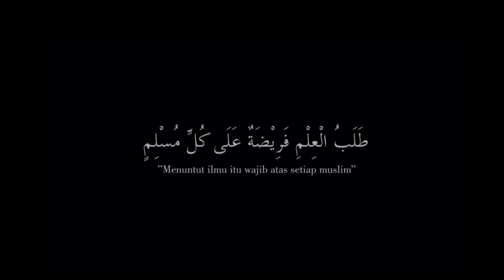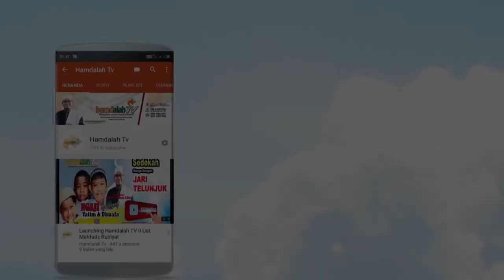Penjelasan Rukun Islam II Kajian Kitab Fathul Lathif II Ust. Mahfidz Rudiyat, S.Pd.I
Penjelasan Rukun Islam di Pengajian Ba'da Magrhib Kaum Bapak Masjid Nurul Jannah Kranggan